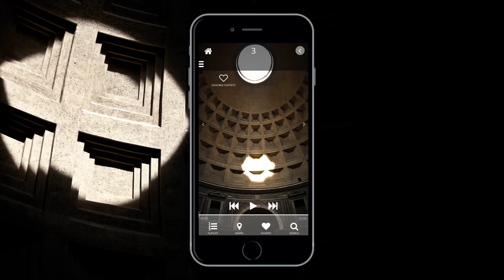The new Pantheon App